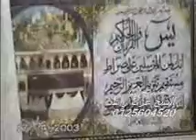الشيخ محمد هليل - سورة الحديد 17.04.2003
Qari Sheikh Muhamad Haleel 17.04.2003